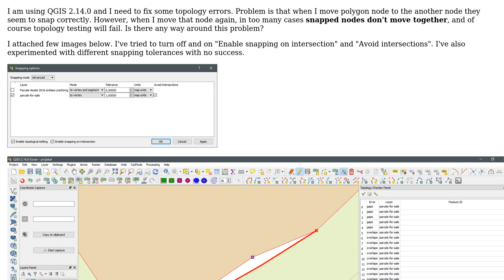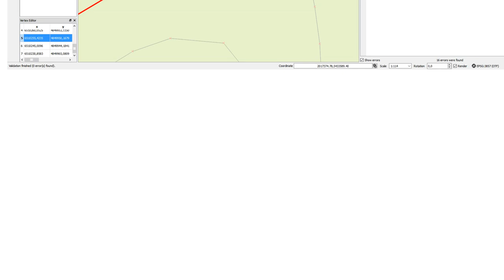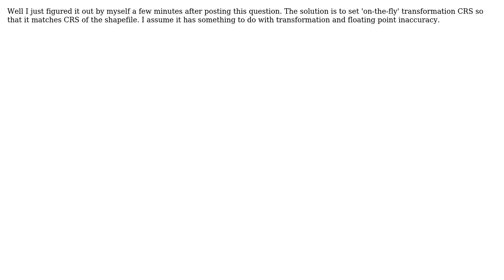GIS: QGIS topo snapping not working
With thanks & praise to God, and with thanks to the many people who have made this project possible! You are responsible for your own actions.